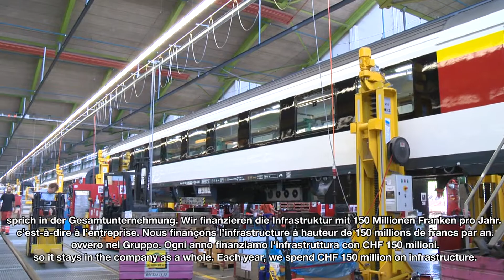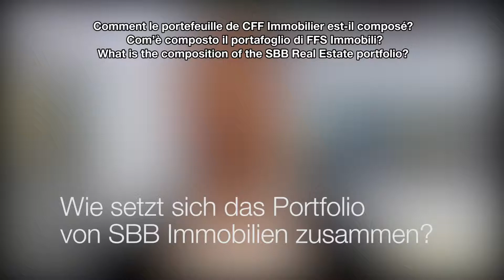So schafft SBB Immobilien Mehrwert für das Bahnsystem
Jürg Stöckli, Leiter SBB Immobilien erklärt die Strategie.